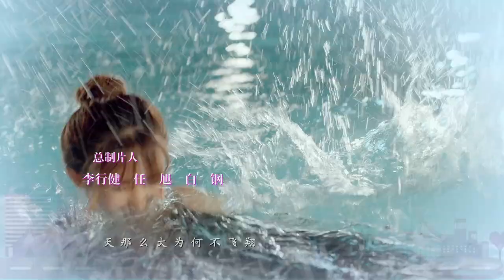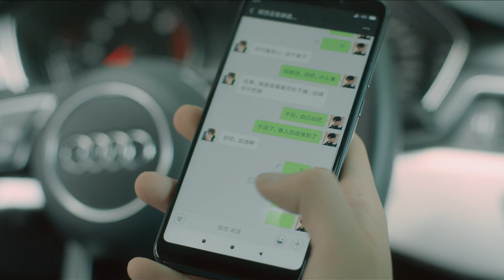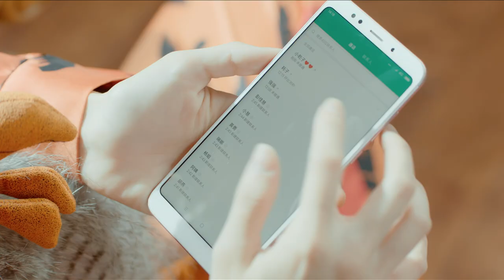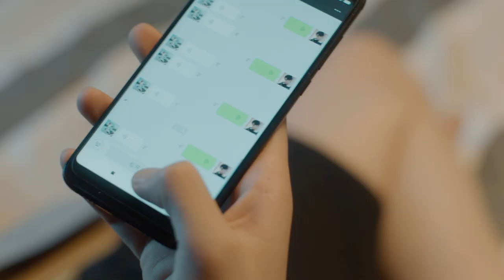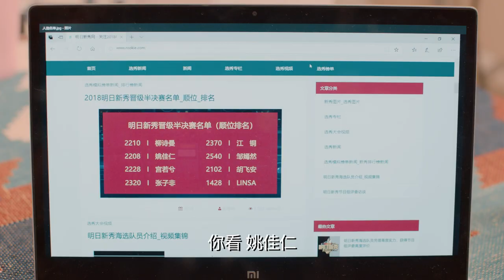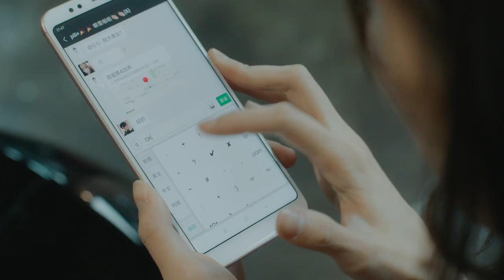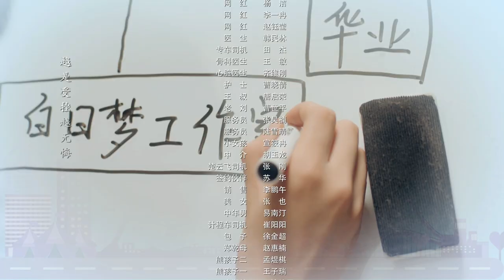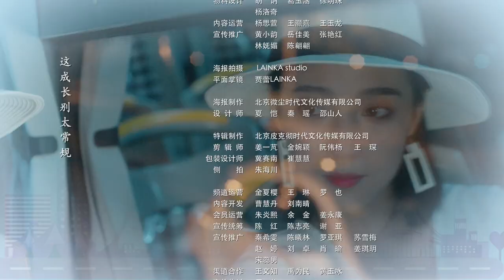【Sweet Drama】【ENG SUB】青春罗曼史 05 See Youth Again 05丨穷小子胡一天爱上白富美，超帅逆袭爱情事业双丰收